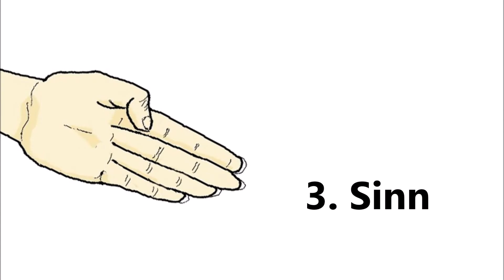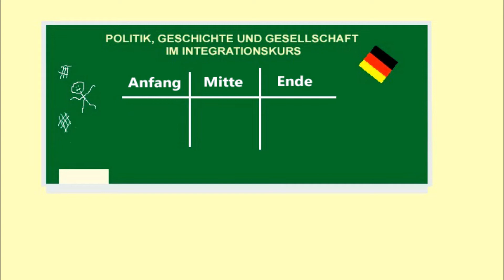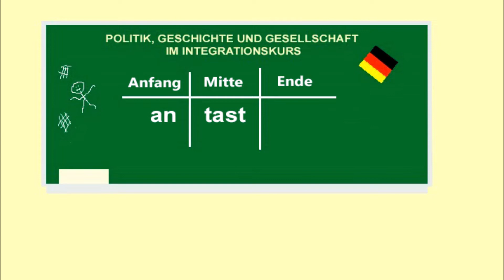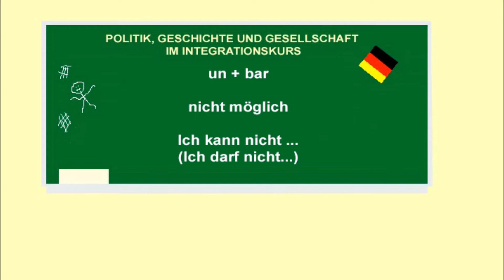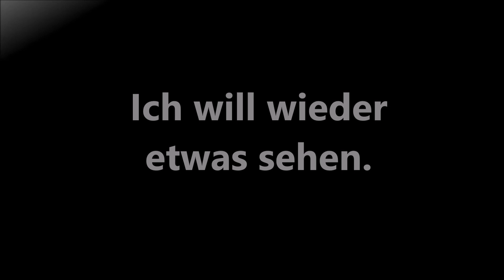Orientierungskurs - "Unantastbar", Würde (Teil 2) mit Jassin und Jasmin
unantastbar (Würde, Teil 2) mit Jassin und Jasmin.
Zeichnungen, Text und Kommentar von Pusteblume.
Lil´ Cookie / William Rosati